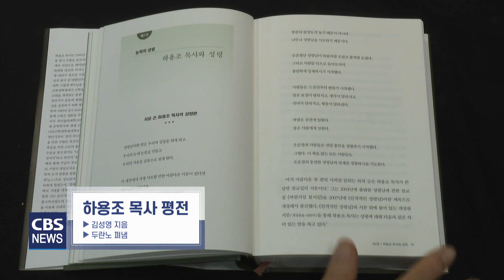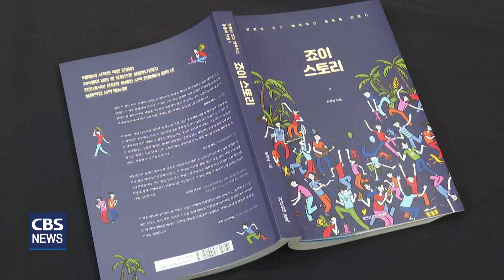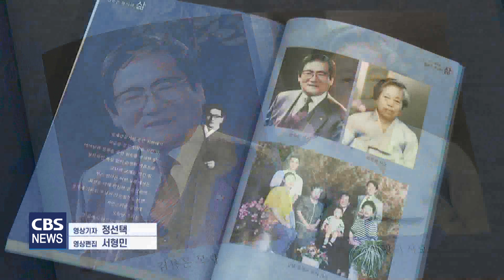[CBS 뉴스] 새로 나온 책- 하용조 평전 외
[앵커]
복음만 남긴 성령의 사람
하용조 목사 소천 10주기를 맞아
그의 일생을 담은 평전이 나왔습니다.

5명에서 시작해
200명이 넘는 큰 모임이 되기까지
성장과정을 담은 책도 나왔습니다.

[기자]
하용조 목사 평전

복음주의권에 큰 발자국을 남긴
온누리교회 고 하용조 목사.

하용조 목사 추모 10주기를 맞아 출간한 이 책은
그가 생전 하나님으로부터 부름 받고
사명을 다하고자 몸부림친 이야기가
담담하게 담겨 있습니다.

저자는 하용조 목사를
그리스도의 순진한 복음을 전하기 위해
육신의 질병을 안고 씨름했던 목회자로 평가했습니다.

하용조 목사의 뒤를 이어
온누리교회 담임을 맡은 이재훈 목사는
하용조 목사의 생애 중요한 전환점은
언제나 육체의 질병이었고,
그 질병의 고비를 넘을 때마다
창의적인 사역을 새롭게 출발했다고 기억했습니다.

죠이스토리

1만 7천 여 개의 섬으로 이루어진 나라,
수 백 개의 민족과 언어로 구성된 나라 인도네시아.
여기에 한국인 선교사가 세운
공동체가 있습니다.

이 책에는
1992년부터 2001년까지
9년 동안 인도네시아 족자카르타에서
대학생 사역을 시작하고 정착한
과정이 담겨 있습니다.

낯선 언어와 문화 세대 격차를 뛰어 넘어
전염성 있고 매력적인 대안 공동체를
자리 잡게 하기까지 저자 손창남 선교사의
기도와 땀이 담긴 이야기입니다.

각 장 마지막에는
사역 원리의 핵심을 정리하고 있어
공동체를 만들고 싶어 하는
독자들에게 유익한 정보를 줍니다.

그의 나라, 그의 왕, 그의 백성

한국교회와 교인들에게 도움을 줄 수 있는
건강한 설교를 발굴하고 선보일 목적으로
세움북스가 펴내고 있는
모두를 위한 설교 시리즈
두 번째 책입니다.

저자는 성경 사무엘상을
하나님과 그리스도 중심으로
풀어냈습니다.

저자는 사무엘상을
역사 이야기 또는
인물 이야기로만 접근할 경우
정작 성경의 핵심인
예수 그리스도에게
우리를 인도하지 못한다고 말합니다.

책을 읽다 보면
우리 삶을 돌아보게 하고,
깨달은 바를 신앙에 적용할 수 있도록
부드러우면서도 힘 있게 이끌고 있음을
느낄 수 있습니다.
4무의 삶을 산 김용은 목사

예수 그리스도를 본 받아
토지와 주택 통장, 패물이 없는
4무의 삶을 살았던 김용은 목사.

군산중동교회 1대 담임목사였던 김용은 목사의
삶과 초기 사역이 담겨 있습니다.

김 목사는 은퇴 당시
교회에서 마련해준 사택도 반납하고,
5천만원의 거금도
군산 지역 교회를 위해
군산기독교센터에 헌금했을 정도로
철저하게 무소유의 삶을 살았습니다.